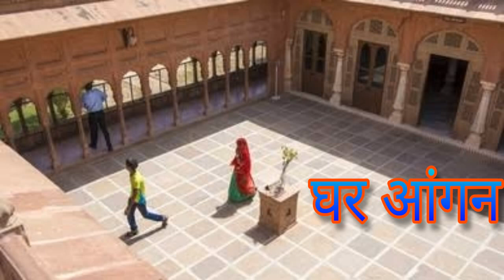18 03 2024 घर आंगन